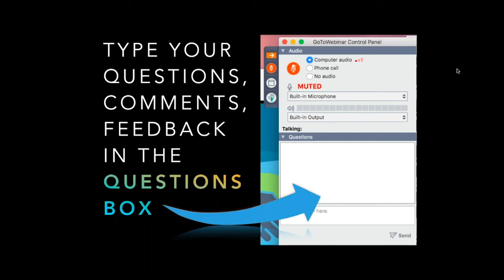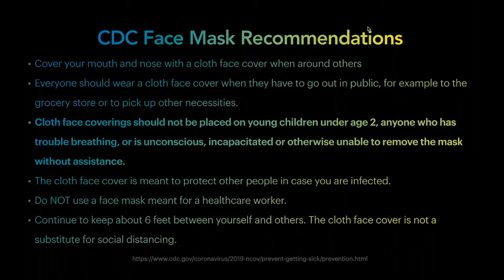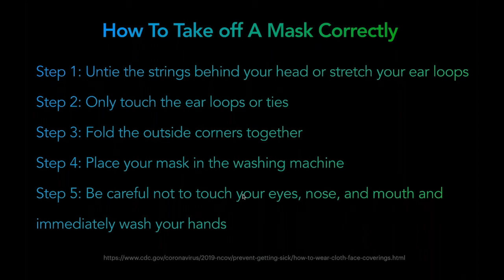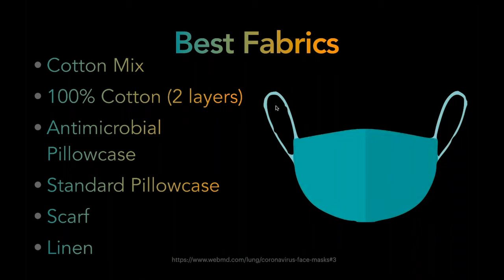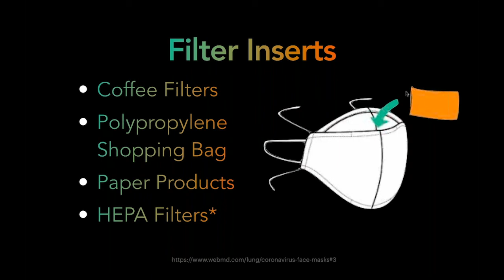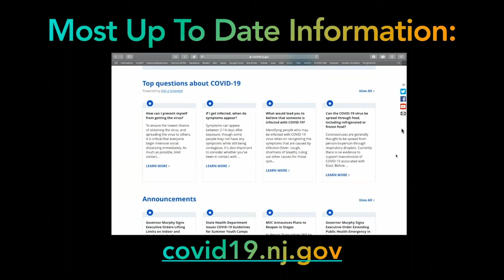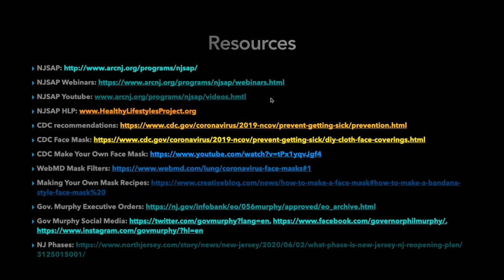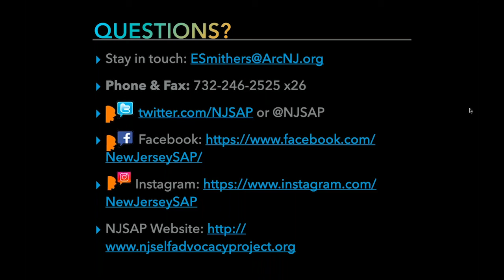The COVID Masquerade A Guide on Masks & Returning to Society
Presented by Erin Smithers, this webinar will provide an overview on why masks are important during this pandemic as well as how to properly obtain, wear, remove, and care for your masks. Proper etiquette and health guidelines on venturing out into the community and returning to society will also be discussed.